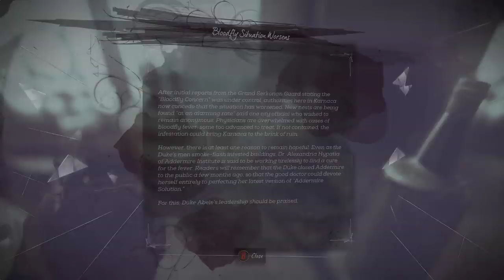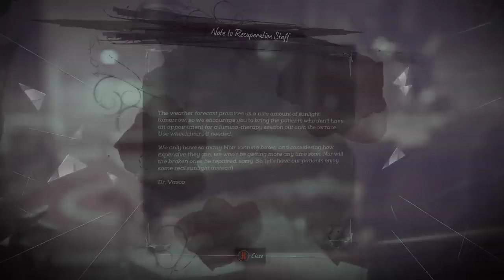Dishonored 2 (part 3/11) - [Playthrough] [No Commentary] [720p]